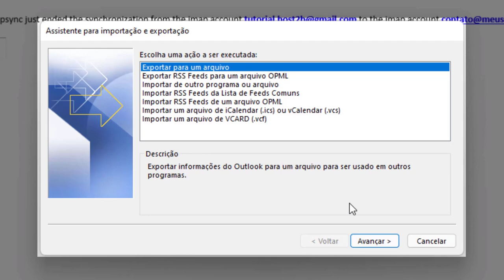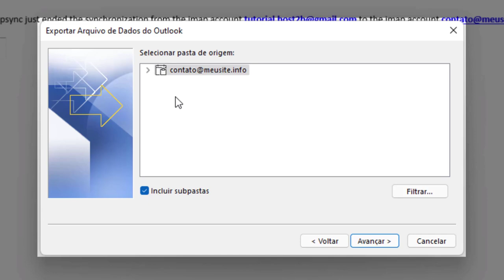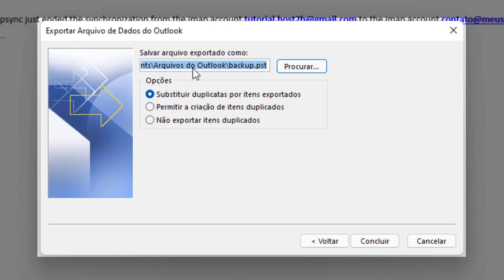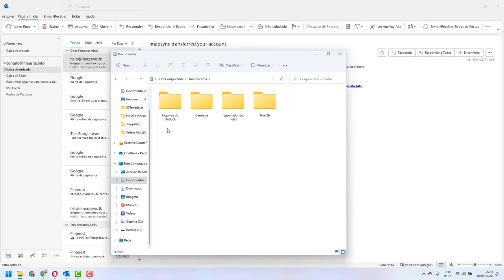Como Fazer Backup dos Emails na Host4 – rápido e fácil – 2022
Aprenda Como Fazer Backup dos Emails Na Host4 facilmente e em poucos minutos